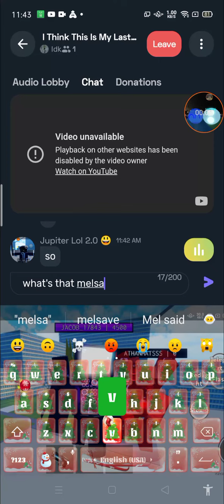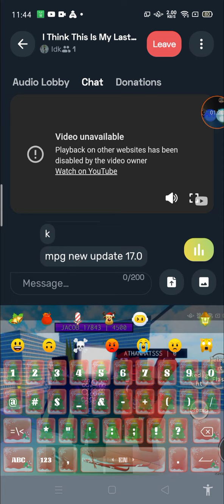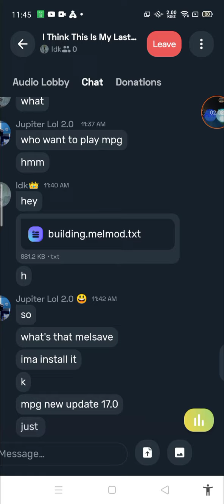just live chat @DomainExpansion153 l